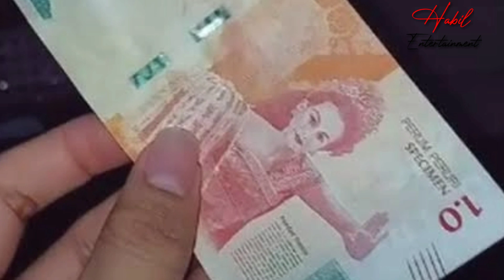Uang Kertas Pecahan Rp 1 Juta Viral Di Media Sosial